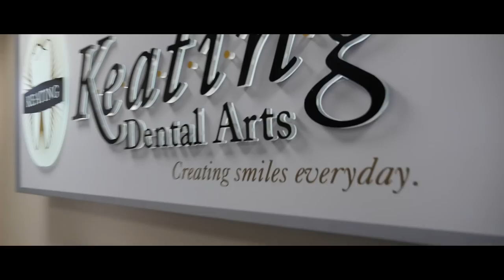Take a tour of Keating Dental Lab with Shaun Keating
Keating Dental Lab very own "Shaun Keating" takes you through a 4K Ultra HD tour of the high end and cutting edge KDA Digital Dental Lab in Irvine California.
Discover the Exclusive KDA Zirconia Products

Keating Dental Lab™ is among the leading dental labs in the world with a variety of dental laboratory products and services. As a national dental arts lab, we are committed to providing not only a range of high quality products, but exemplary service as well. Our highly experienced team of dental technicians is second to none in their attention to detail, artistic and exceptional, custom work.

All of our master and certified dental technicians deliver what doctors expect from the leading full service laboratory. Whether it is an all-ceramic veneer or a full crown restoration, it all comes together with aesthetics, contour, and fit. Experience the professionalism of our resourceful staff and the promptness of our delivery schedule. Keating is nationally known as one the best dental laboratories in comparison against large and local labs.

From veneers to crown restorations, your patients will love their restorations due to their quality and esthetics.
Some of our products include porcelain veneers, full-cast gold crowns and life-like zirconia / all ceramic restorations. Keating Dental Lab offers veneers which are hand-layered porcelain on platinum foil as well as porcelain fused to metal and zirconia prosthesis.

Keating Dental Lab laboratory also supplies an array of industry leading restoration options. Some of these include thermoformed bleaching trays lab processed provisionals, to ceramics and high-noble yellow or white gold. At Keating, dental materials and alloys are our specialty. At Keating Dental Lab, even the more difficult services are executed with precision and timeliness.